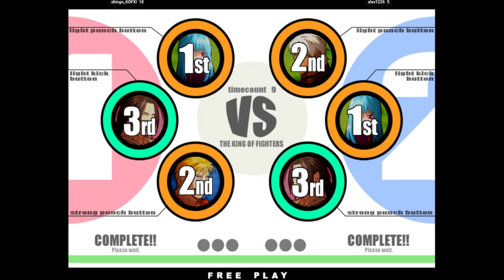King of Fighters XI | shingo_KOFXI VS alex1226 | 🇯🇵🇯🇵 Fightcade KOFⅪ